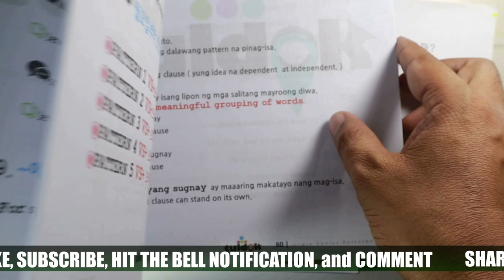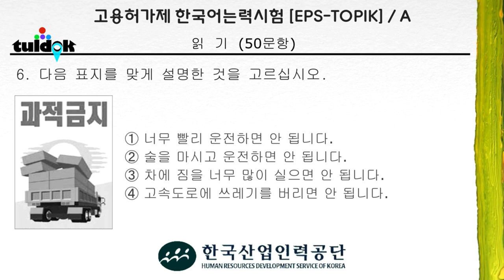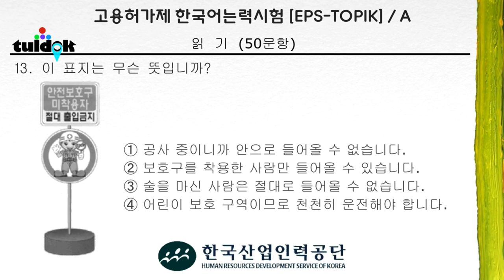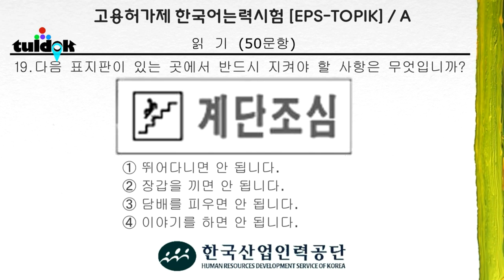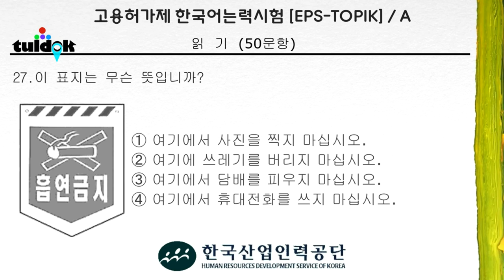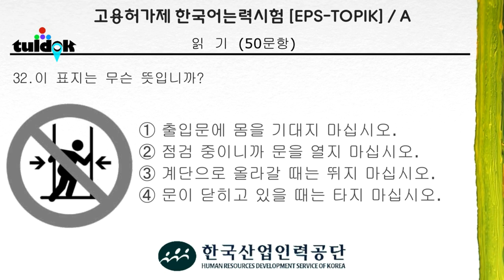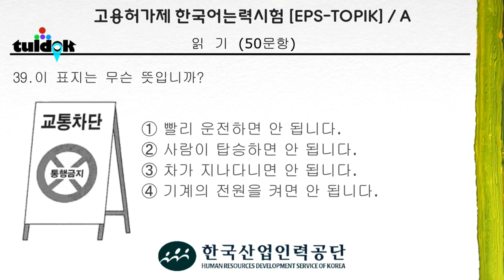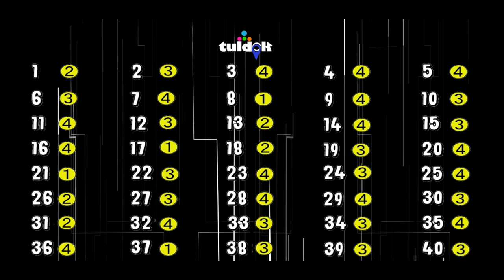EPS TOPIK KOREA 2020 KOREA | PHILIPPINES | PBT/CBT | READING 40 QUESTIONS | ANSWER IN 60 SECONDS!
✅EPS-TOPIK is not a surprise test. You already knew that every year there will be an exam that you need to prepare for. You have a year of preparations to work with. You knew what's gonna happen. You know what to expect and this makes us feel more relax and get into the right state of mind and reduce the test anxiety.
✅Preparation for CBT exam and PBT exam is mission-critical.  So you have to study for at least a year to fully prepare for the big day. 6 months of schooling is not enough for you to have full confidence that you can make it to the top. Fast reading skills need a lot of vocabulary and grammar comprehension. Invest more time in memorizing thousand of vocabularies before taking different levels of practice exams.
✅We don't really know what type of questions we can encounter. There's no foolproof way of hacking the EPS-TOPIK exam, we can take advantage of certain techniques and strategies to make sure that we are fully prepared in all aspects before taking the actual test.  ✅There is no substitute for HARD WORK! Preparation is where we do all the hard work of grinding and smashing through every reviewer and practice tests that we can get.
✅To fully prepare for something, you have to know what it is that we are preparing for! Read a lot of previous tests for us to have a general idea about the type of possible questions.
✅One of the most effective ways to prepare for EPS-TOPIK [POEA CBT PBT] exams is to practice taking past versions. This helps you get used to the format of the questions, and - if you time yourself - can also be good practice for making sure you spend the right amount of time on each section. Remember that you only have 1 minute and 15 seconds for every question.   ✅VOCABULARY IS THE KEY TO OUR SUCCESS!
✅VOCABULARIES are an essential part of test preparation. With VOCABULARY tests, we can get a feel for the types of VOCABULARIES we should expect to see during the test period, and we will also help ourselves understand areas we need to improve on.  ✅Take many VOCABULARY tests as much as possible. Moderate to difficult VOCABULARY test that includes grammar comprehension and vocabulary identification will increase your analytical skills!

🚩CREDIT AND ATTRIBUTION:
   FLY AWAY